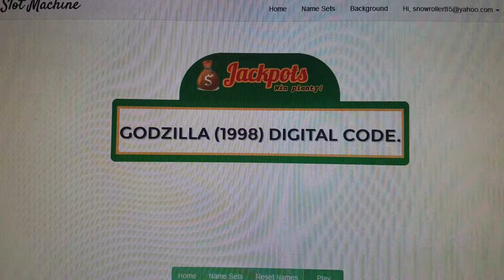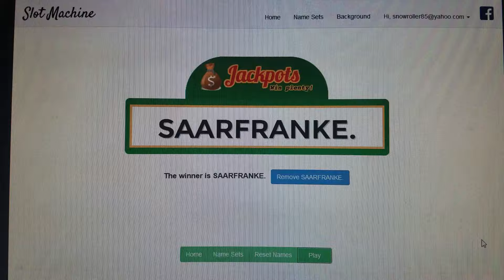GODZILLA (1998) DIGITAL CODE WINNER ANNOUNCED 7/5/19